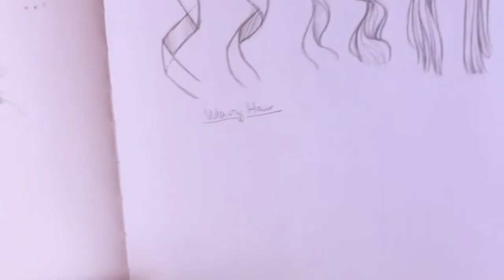How I draw Curly & Wavy Hair - Turn on CC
Just a short explanation from me on how I draw hair :)